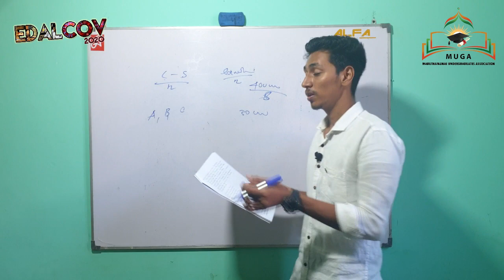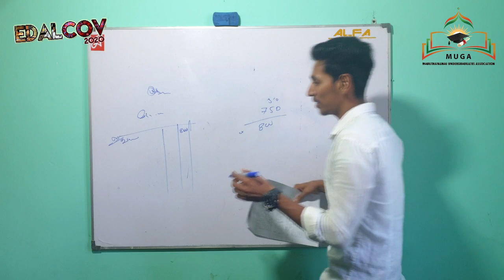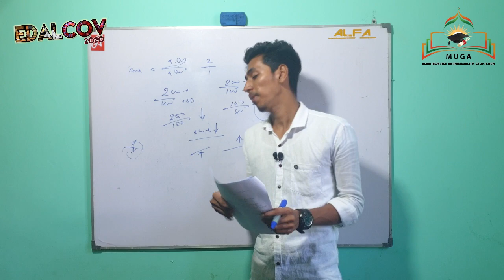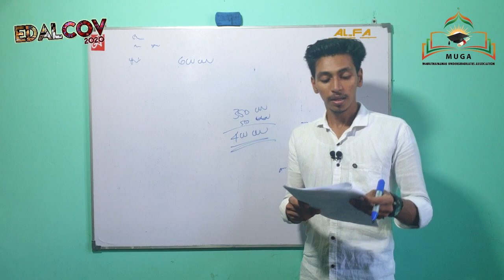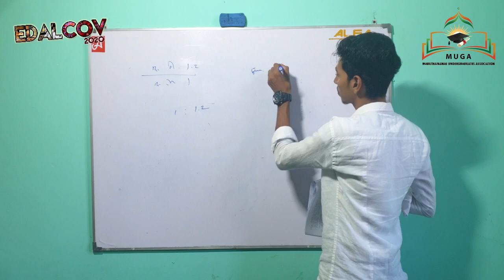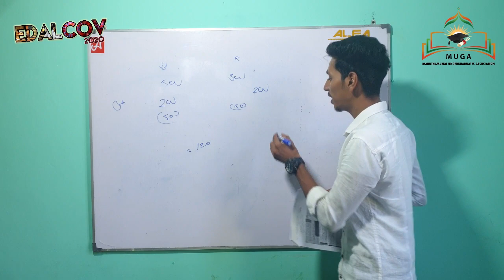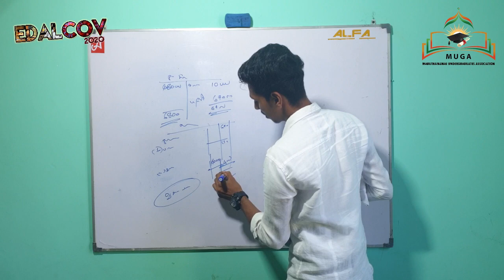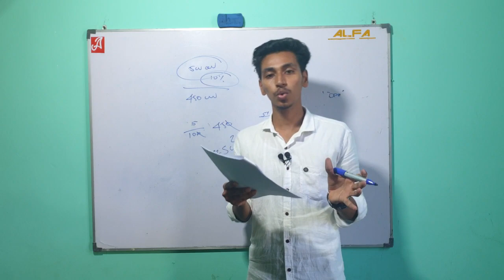Accounting | MCQ Model Paper Explanations | part 2 | A/L Commerce Stream |Tamil| EDALCOV 2020 | MUGA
This is a product of Maruthamunai Undergraduates Association (MUGA).

Model Paper Explanations Video Series

This video contains explanations for questions 20 to 36. Catch the balance in the next video.

Video Tutor
M.J.M.Jamsith
BBA(Reading)
South Eastern University of Sri Lanka

Video Editor - M.I.Afkar

EDALCOV  2020 - Education for A/L In COVID Vacation

Feedback and Quick Response - 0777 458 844